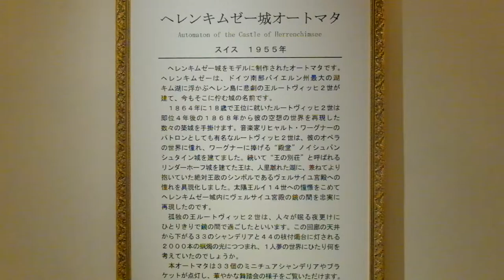“Automaton of the Castle of Herrenchimsee” 「ヘレンキムゼ 一城 オートマタ」@ Kawaguchiko Music Forest (2016.3)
“Automaton of the Castle of Herrenchimsee” (Switzerland, 1955)
2016.3

2016.3

「ヘレンキムゼ 一城」オートマタ (スイス ◦ 1955)
2016年3月